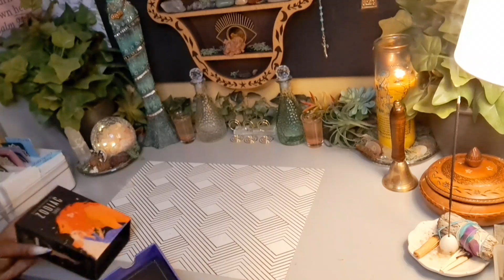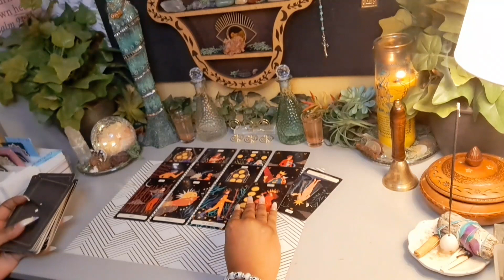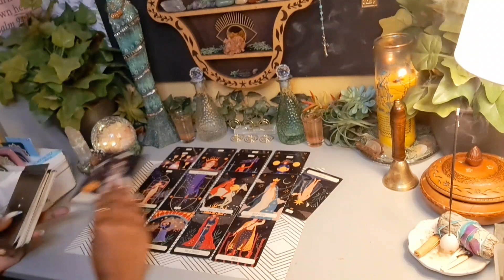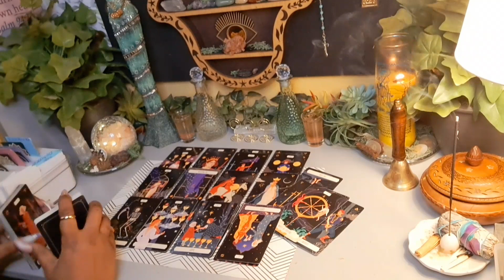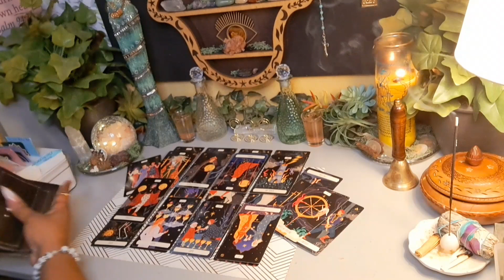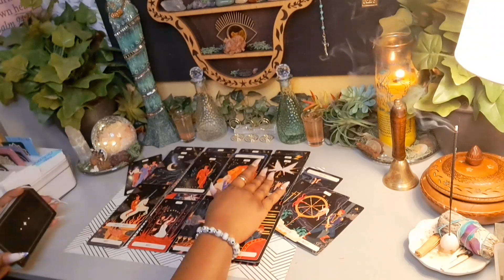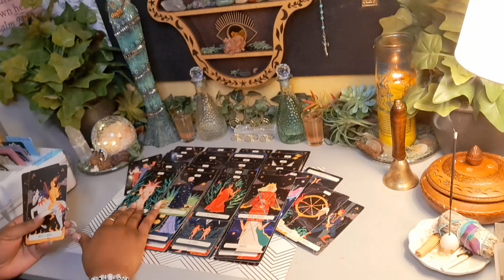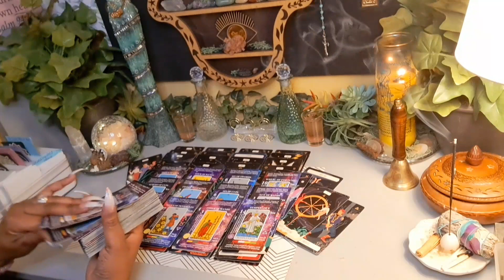Hes 😭 His Fem Got🤰🏽By Some1 Else, So He Wants To Spin The Block & Knock U Up For Revenge 🤯🤡